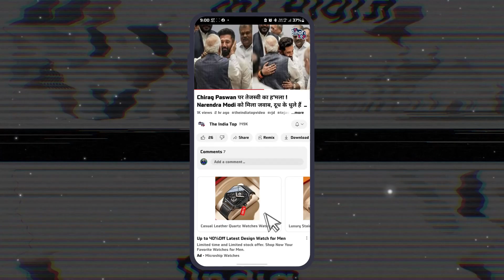Manish Kashyap के जेल से निकलने से पहले समर्थकों ने Tejashwi Yadav को किया चैलेंज ! 2025 में CM..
Manish Kashyap के जेल से निकलने से पहले समर्थकों ने Tejashwi Yadav को किया चैलेंज ! 2025 में मुख्यमंत्री के प्रबल दावेदार होंगे Manish Kashyap